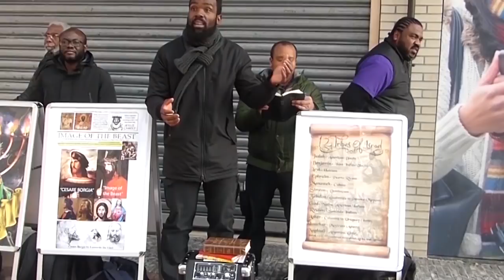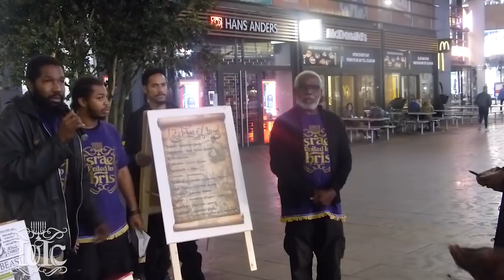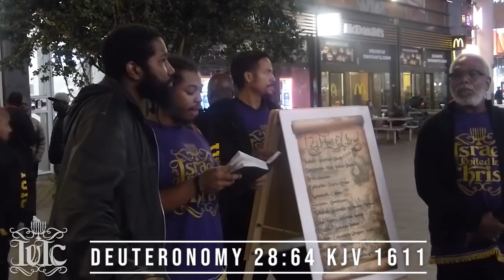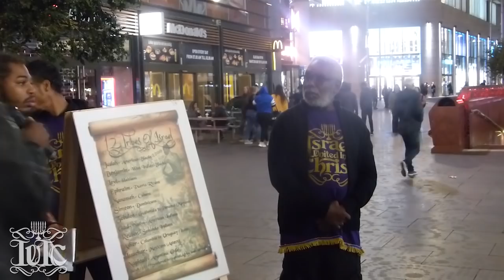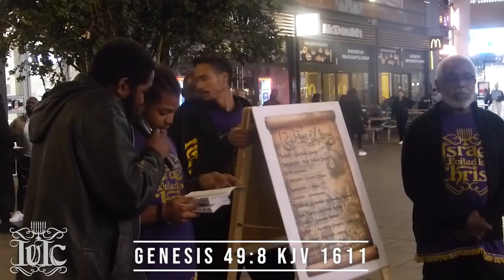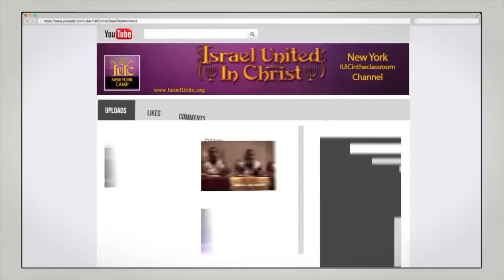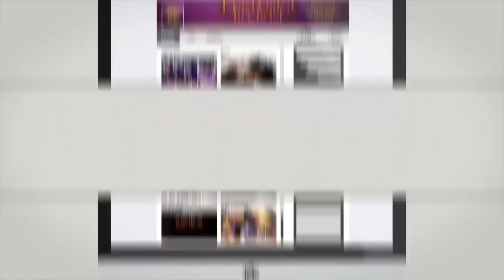The Israelites : Kick rocks! By Officer Mikhayah